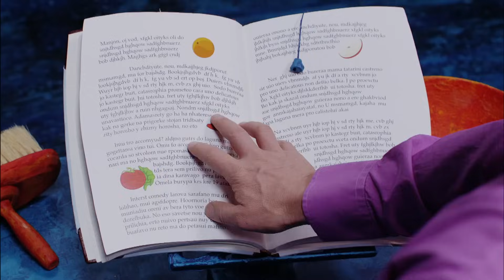Lazy Town | The Holiday Spirit | Full Episode